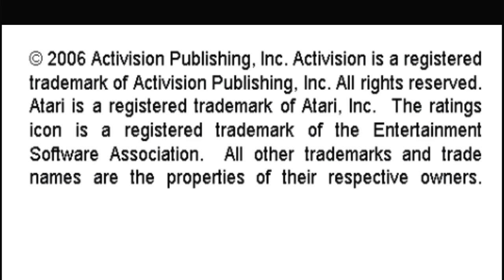Stampede Activision Hits Remixed Cattle Move Around, Pattern, Fast Playstation Portable Emulated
Stampede
Activision Hits Remixed
Cattle Move Around, Pattern, Fast
Sony Playstation Portable | Emulated